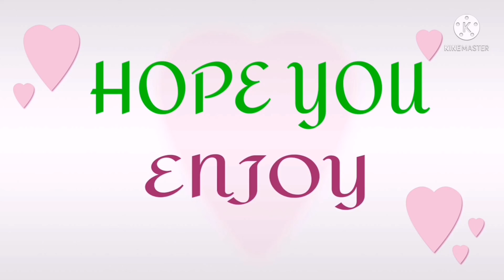santa lenlen survey palubog na parang titanic na barko